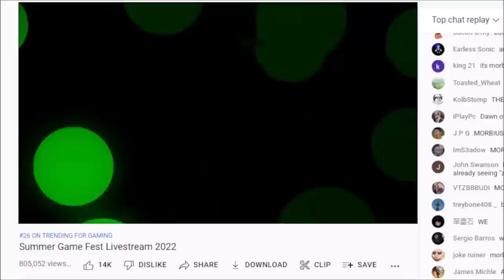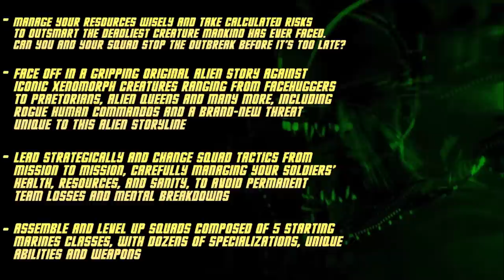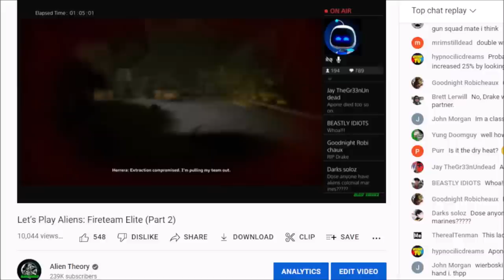Aliens: Dark Descent is set for 2023 + Pathogen: The New Fireteam Elite Campaign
During the Summer Game Fest, it was recently announced that we will be getting a new Aliens game titled Aliens: Dark Descent. Also, a new campaign for Aliens: Fireteam Elite is coming very soon.

WEYLAND YUTANI EXECUTIVES: NanashiFx, Nicholas Butta, Wesley A Weaver Jr.
QUEENS: Ronni Jensen, XenoShadowMorph, Alyssane, Grizz4756
PRAETORIAN: John Griggs
WARRIORS: Kurt Venetis, Blockerman, Savanna Lamaison
DRONES: KuroNyra, Grace Ryder, Matthew Coleman, Yunners, Waya525

CHESTBURSTERS:  Anne Mac, James Aponte, Rafael Aguila, Oliver, Stewart Crichton, Matt Bro, BWXenogears, Thomas Watvedt, Gregor Mundell. John C Jones, Sean Arme, Thomas J Gettings, Commodore Erickson, Tariq_RUH, Arkuras, Ambrosia. Project Acheron, Robert Johnson, Axel R. Garcia, Adam LaZerte, David Hokanson, Mark Lennon